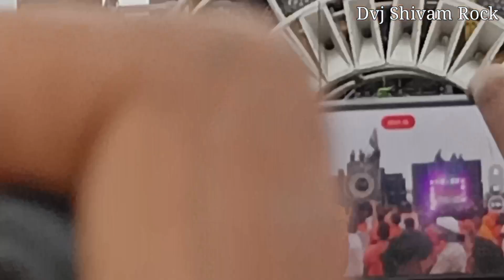Dj Rajan vs Dj Jk Maya Set No.2 Gosaiganj Full Competition Video in Ayodhya Bolbum 2023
Rajan Dj vs Jk Dj Maya Gosaiganj full Compitition video Gosainganj Bolbum 2023

jk
jk dj
dj jk
jk dj Maya bazar
dj jk Maya bazar
bolbum 2023
bolbum dj 2023
gosainganj dj
gosainganj bolbum 2023
jk dj gosainganj bolbum 2023
jk dj Maya bazar set-up
jk Ayodhya
jk dj Ayodhya
Rajan Dj
Dj Rajan
Dj Rajan Gosaiganj
Rajan vs Jk Full competition video
Jk vs Rajan competition video